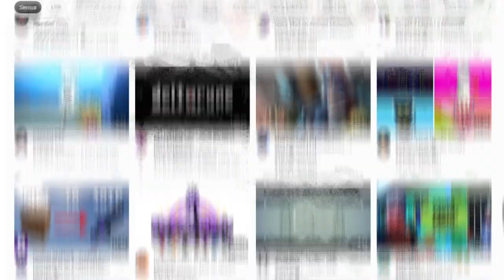Gimana Jadinya Kalo Aku Bikin 100 Hari Hardcore?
Gimana jadinya kalo aku nyobain 100 hari minecraft hardcore? jadi selamat datang di series baruku jadikayakyutuber dimana aku bakal bikin konten seperti konten minecraft yang sering keluar di beranda kalian. video ini bukan parkour challenge ataupun minecraft tapi, apalagi bedwars.

::Credit::
inspiration yaa.. yutuber 100 day kayak paupau, blackbee, erlanggak, pabiyan, fathsyah, banyak deh
Backsound by Nintendo